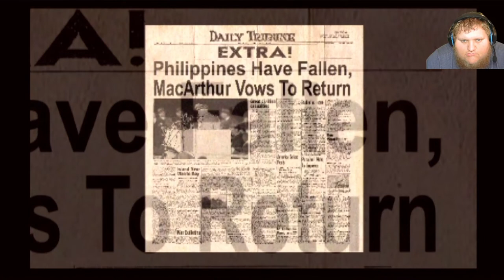Let's Play/ Gameplay walkthrough Medal Of Honor: Rising Sun Part 2: Fall of the Philippines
Our campaign continues in Part 2